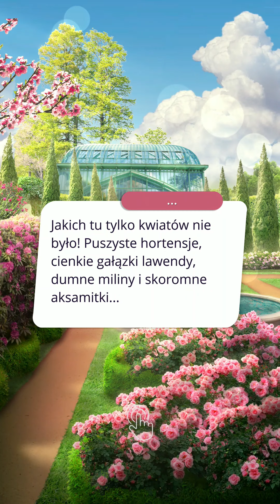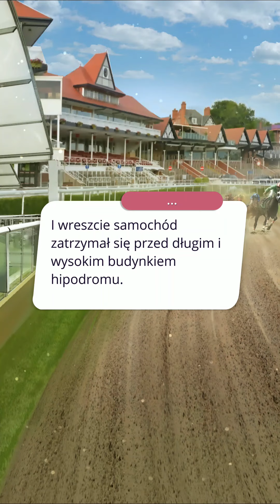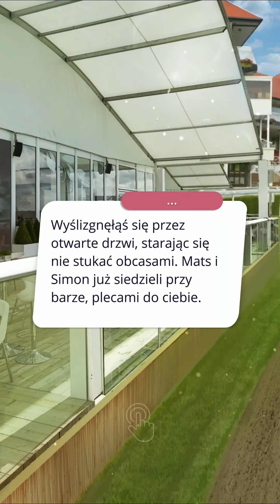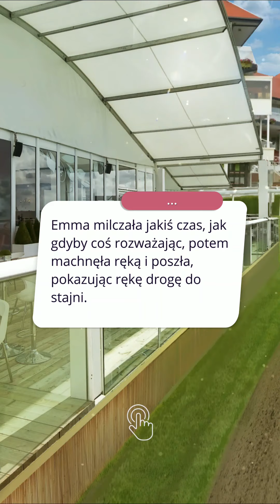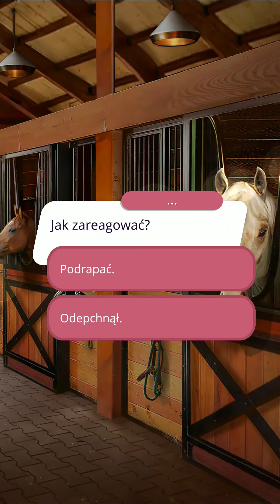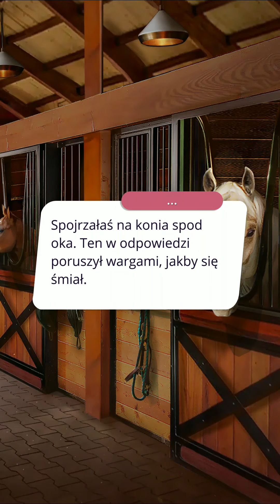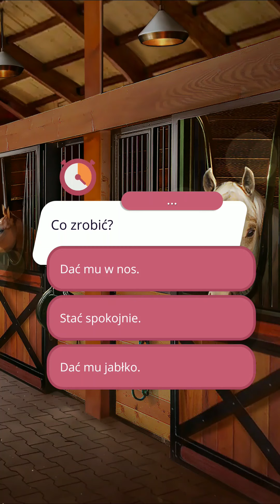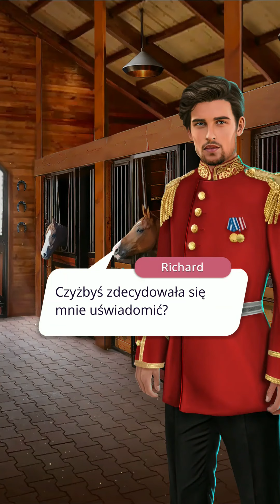KRÓLOWA 30 DNI (SEZ 1 ODC 7) 🙈INTRYGA ❤️ADAM, RICHARD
Opowieść: Królowa 30 dni - Queen in 30 days (sezon 1 odcinek 7)
Gra: Romans Club

Droga:
Intryga 🙈
Ścieżka romansu: ❤️ADAM, RICHARD